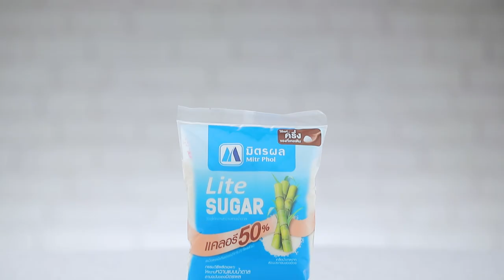หิมะลอยน้ำ ทำง่าย สไตล์ "อ.ยิ่งศักดิ์"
หิมะลอยน้ำ  (ผลิตภัณฑ์ มิตรผล ไลท์ ชูการ์)

เห็ดหูหนูแห้งแช่น้ำจนนุ่มหั่นหยาบ 50 กรัม
พุทราจีนต้มสุก                                        20        กรัม
แปะก๊วยต้มสุก                                        20        กรัม

1.ใส่น้ำลงในภาชนะ นำขึ้นตั้งไฟ ใส่มิตรผล ไลท์ ชูการ์ คนให้เข้ากัน พอเดือด เทไข่ขาว คนให้เข้ากัน
2.ใส่เห็ดหูหนูหั่นหยาบ พุทราจีนต้มสุก และแปะก๊วยต้มสุก คนให้เข้ากัน ปิดไฟ
3.ตักหิมะลอยน้ำใส่ภาชนะ พร้อมเสิร์ฟ

▲Line @yingsakfood